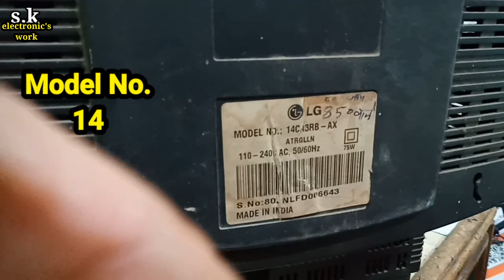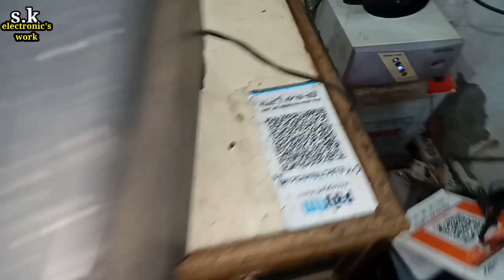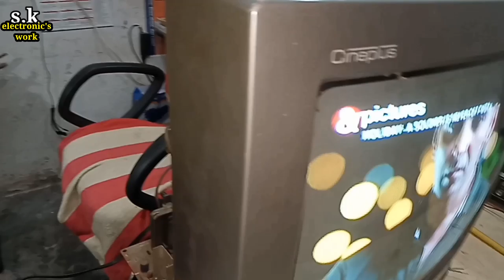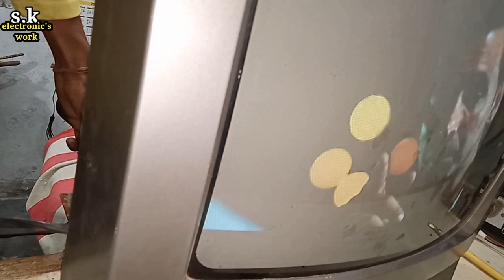LG-14CA3RB-AX Green Line Problem solution, s.k electronic's work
color _tv